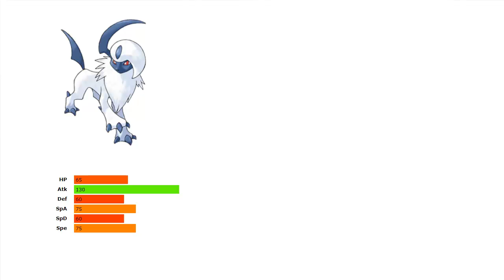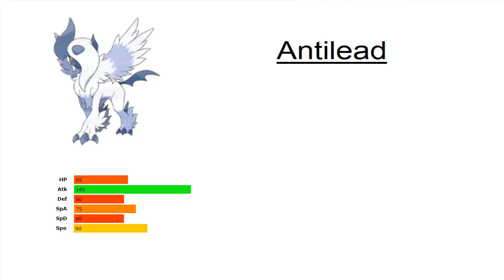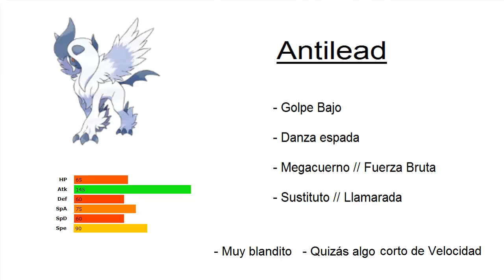¡Análisis adelantado! ¡Posible estrategia de Mega Absol!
¿¡Qué pasa chavales!?

Hoy os traigo un análisis y una estrategia ''adelantadas'' de Mega Absol; con el moveset y la estrategia con la que creo yo que va a ser muy competitivo este nuevo pokémon.

Tened en cuenta que aun no se han confirmado las subidas de Stats ni si puede aprender nuevos movimientos. Igualmente; esta es mi predicción sobre como se va a usar un Mega Absol en el mundo del pokémon competitivo.

Un saludo Chavales!!! ^^

Link al canal de DJ PROKO, Un crack!